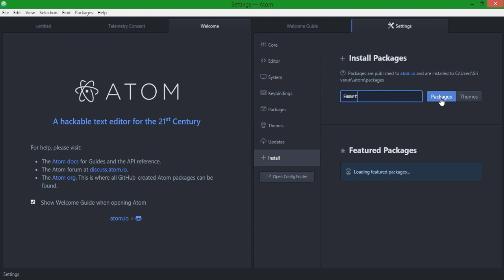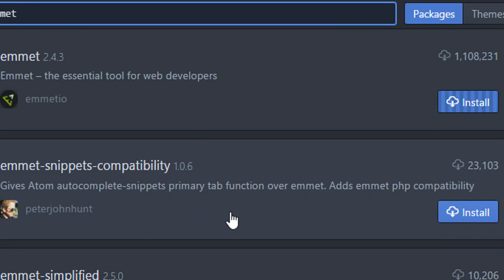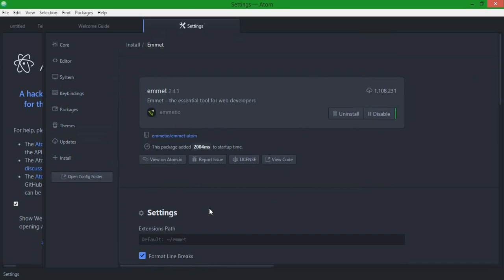Install Emmet.io package in Atom Editor